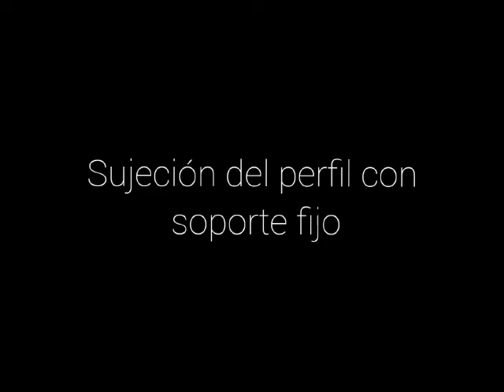CÓMO INSTALAR TIRA LED WALL WASHER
INSTALACIÓN TIRA LED WALL WASHER